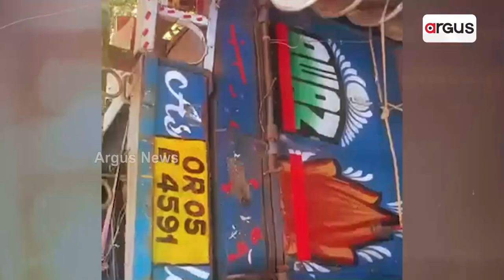ରାଜଧାନୀ ଅପେରାର ମାଲିକଙ୍କ ଭୁଲ ପାଇଁ ବାଜିରେ ଲାଗିଲା ଶ୍ରମିକଙ୍କ ଜୀବନ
ଖାମଖିଆଲ,ନିପରବାୟ,ଦାୟିତ୍ବହୀନ । ଯାତ୍ରା ପାର୍ଟି ମାଲିକଙ୍କ ଭୁଲ ପାଇଁ ବାଜିରେ ଲାଗିଲା ଶ୍ରମିକଙ୍କ ଜୀବନ । ଅଳ୍ପକେ ସିନା ଜୀବନ ପିଣ୍ଡରେ ପ୍ରାଣ ରହିଗଲା,ହେଲେ ଗୋଡ ଭାଙ୍ଗିଗଲା